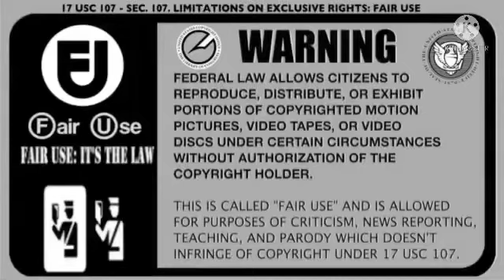Kourai & Friends RAGES TO RASIT FRIENDS ARE FOR!!! ep.13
Oy…

Could they do random crap’s?

Okay enjoy this video hopefully.